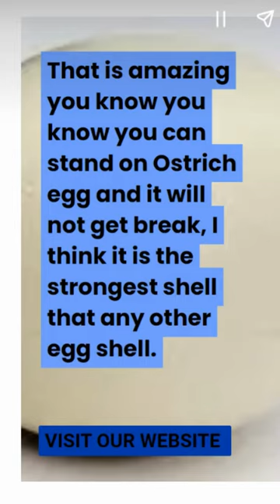Ostrich Egg: Some Interesting Facts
Ostrich Egg: Some Interesting Facts About It